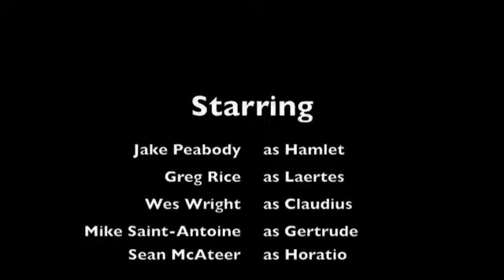Act V Hamlet (Archbishop Carroll/ Game of Death)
Hamlet's got fever, the only prescription.. is death
Jake Peabody as Hamlet
Greg Rice as Laertes
Wes Wright as Claudius
Mike Saint-Antoine as Gertrude
Sean McCateer as Horatio

Editing By Wes Wright